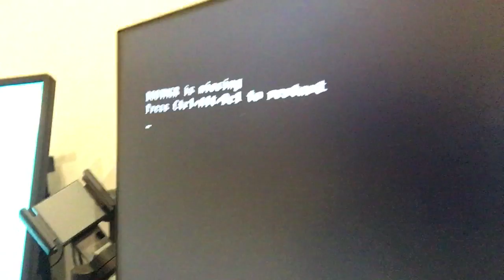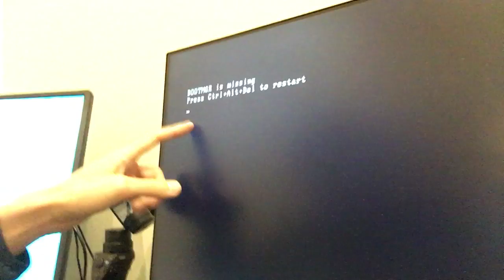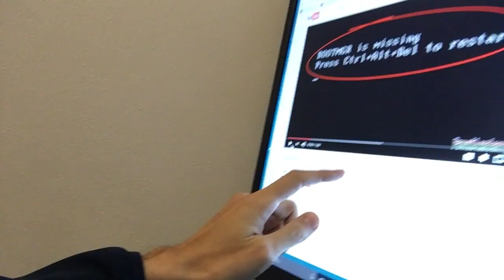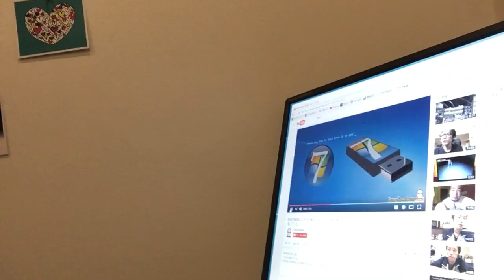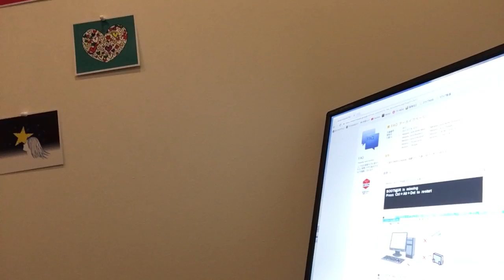【その１】パソコンが起動しない時の対処方法(´vωv`*) まさかの２回連続でパソコンが壊れる(´vωv`*)